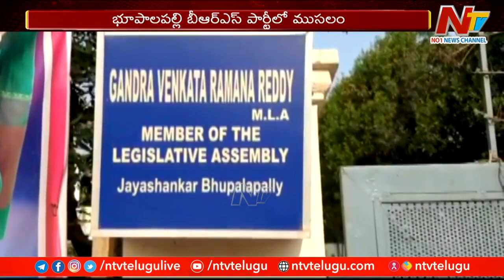భూపాలపల్లి బీఆర్ఎస్ పార్టీలో ముసలం l NTV